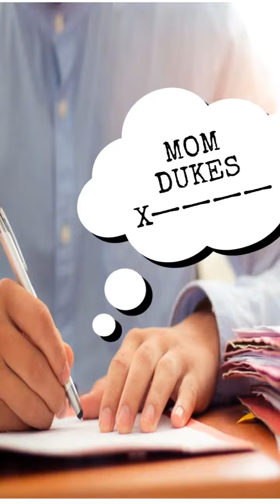PUBLIC SCHOOL IN NY IS LIKE JAIL